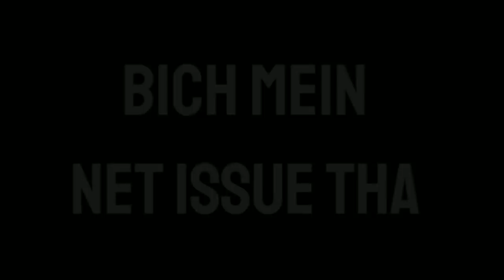& @ROCKYRDX FULL LIVE AFTER QUALIFY FOR WORLD ESPORTS CUP||TEAM ELITE,WEC,TG